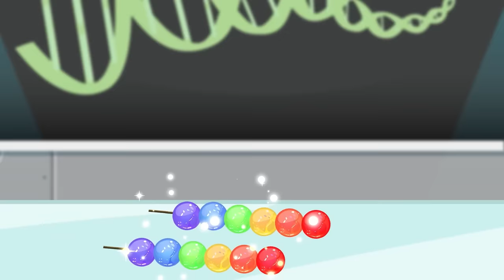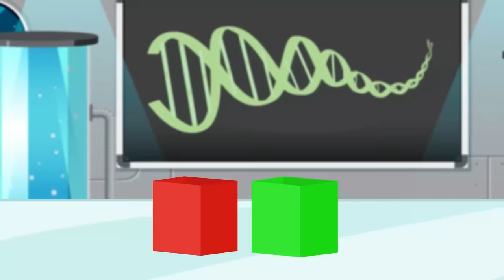1000 Mystery Buttons Challenge | Baby Choo Choo Charles Vs Alphabet Lore Mukbang Convenience Store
1000 Mystery Buttons Challenge | Baby Choo Choo Charles Vs Alphabet Lore Mukbang Convenience Store